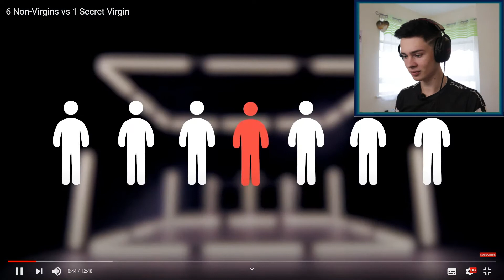6 Non-Virgin vs 1 Secret Virgin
6 Non-Virgin vs 1